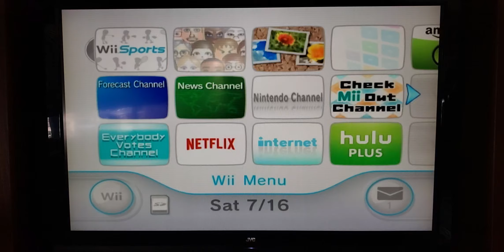Me playing as Super Mario characters in Wii Bowling, Golf and Baseball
Bowling: Mario/Luigi

Baseball: Peach/Daisy

Golf: Wario/Waluigi